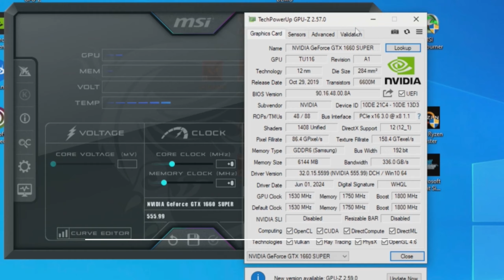IS the GTX 1660 Super in 2024 still a GREAT GPU?! [ 16 GAMES TESTED ]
Today, we are testing out this GTX 1660 Super, i've got on AliExpress.
Can it still game well in 2024?

The following componants are used in these tests :

- AMD Ryzen 7 8700g [8/16]
- Gigabyte B650 GAMING X AX V2
- 32GB (2x16GB) DDR5 G.Skill 6000 MHz
- Seasonic 650W 80+Gold
- 1TB Samsung 980 NVME SSD
- 512GB Lexar NM620 NVME SSD
- Sharkoon Tower M25-W 7.1

GPU's used in this video :
 - GTX 1660 Super 6GB GDDR6

Shameless advertising! :-)

Timestamp :
0:00 Intro
0:10 Specs & Infos
0:15 RDR 2
1:04 AC Mirage
1:40 Avatar : Frontiers of Pandora
2:15 Forza Horizon 5
2:50 Cyberpunk 2077
3:22 Hogwarts Legacy
4:25 Horizon : Forbidden West
5:20 Starfield
6:09 Senua's Saga: Hellblade II
6:45 Baldur's Gate 3
7:30 GTA V
8:04 Apex Legends
8:50 XDefiant
9:33 Counter-Strike : 2
10:15 Genshin Impact
11:10 Call of Duty : Warzone
11:50 Outro